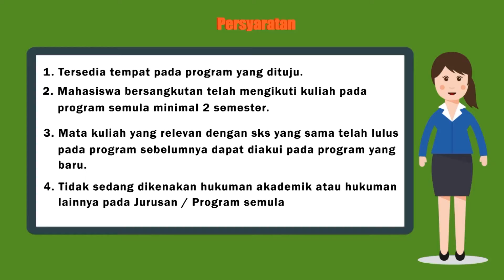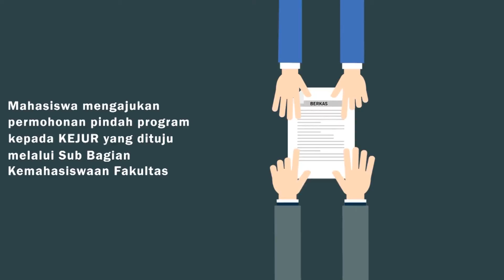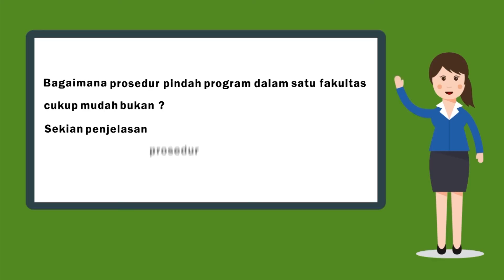Prosedur Pindah Program Dalam 1 Fakultas Satu Universitas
Sistem penyelenggaraan pendidikan memungkinkan mahasiswa untuk melakukan pindah program, yaitu mengundurkan diri dari suatu program untuk pindah ke program lain, baik intern fakultas, antar-fakultas, atau bahkan antar perguruan tinggi.